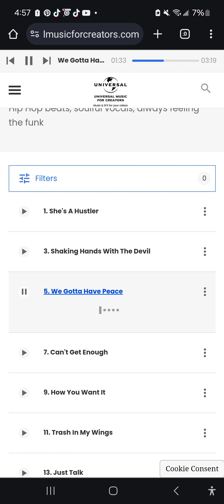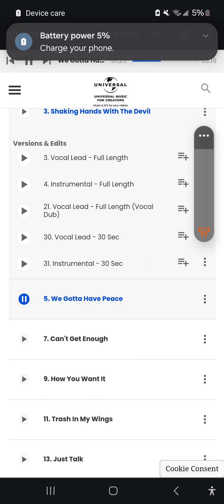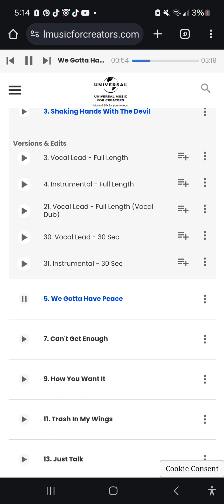WE GOTTA HAVE PEACE - T3XKALIPOCA LOVING YOU IS LIKE "SHAKING HANDS WITH THE DEVIL" KAWIIL THA GREAT